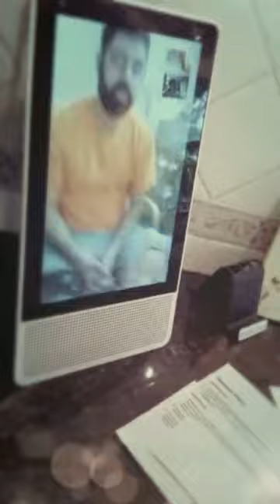You are loved Gia💕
gia days 2-3